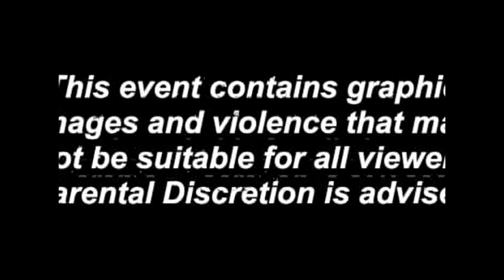Duran Flaget vs. Joaquin Calderon